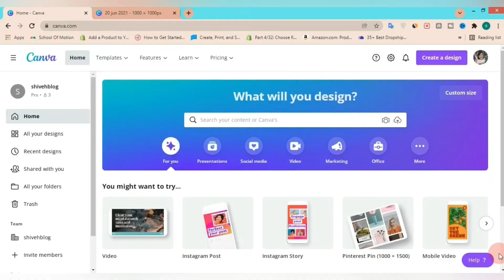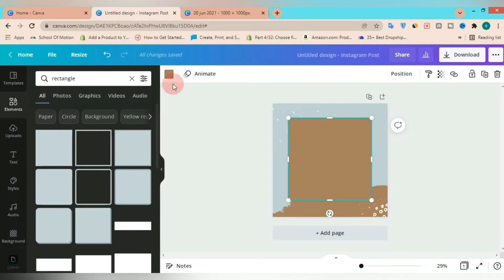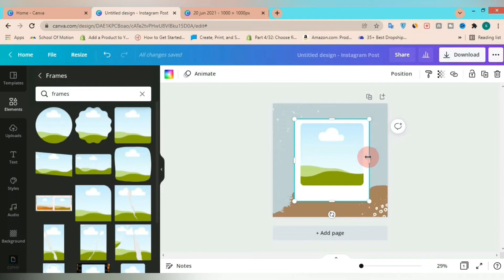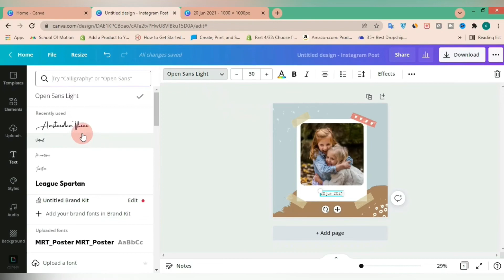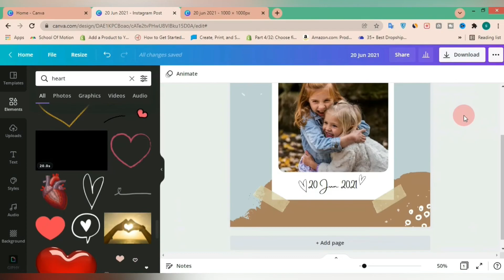Grow your Instagram with creative post designing in Canva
In today’s video I’ll show you how to design great creative instagram post design in Canva. If you have instagram page and you decided to grow your Instagram page, I suggest you to watch this Canva tutorial 2022.
You can create this design with Canva free features.

For more tutorials, don’t forget subway my channel

All tutorials made with me and my husband on shivehblog.com